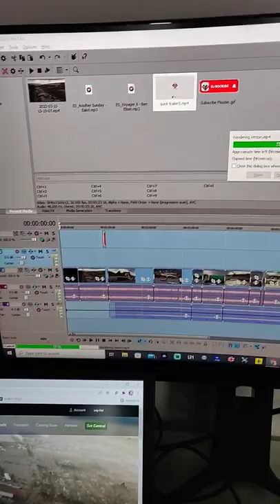Is this the BEST Flight Sim scenery ever created? Coming Soon...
Progress on the creation of a video review of the new Drzewiecki Design Renton Municipal Airport for Microsoft Flight Simulator! Get hyped!!!